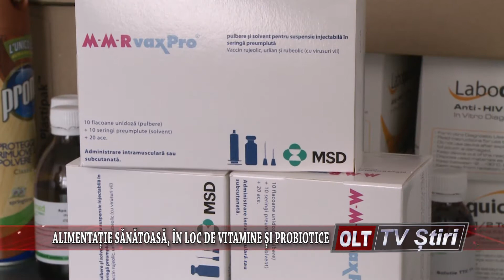ALIMENTATIE SANATOASA IN LOC DE VITAMINE SI PROBIOTICE 0703